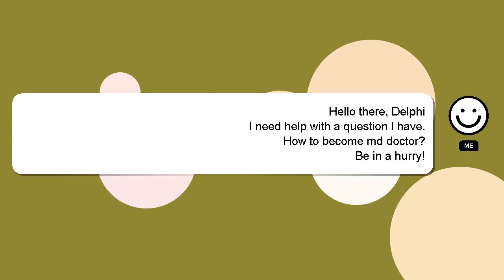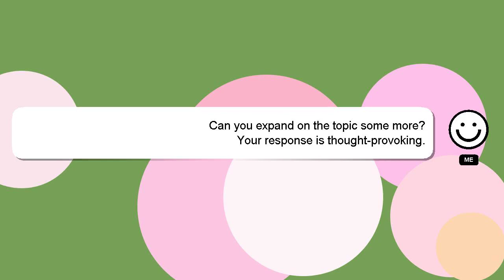How to become md doctor?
A brief presentation of myself, Hello, I am Delphi. I can assist you in answering your queries. - How to become md doctor?

Let me know if you have more specific questions or concerns by leaving a comment or starting a chat. A 'heart' from me is a way of showing appreciation for your answer.

*2 What we are experimenting :*